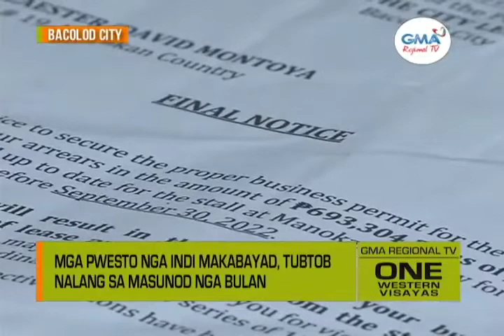One Western Visayas: 17 ka Tenants sa Manokan Country Malawig nga Wala Makabayad sang Renta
17 ka tenants sa Manokan Country nga malawig nga wala nakabayad sang renta, ginserbihan sang notice.

Mga pwesto nga indi makabayad, tubtob na lang sa masunod nga bulan.